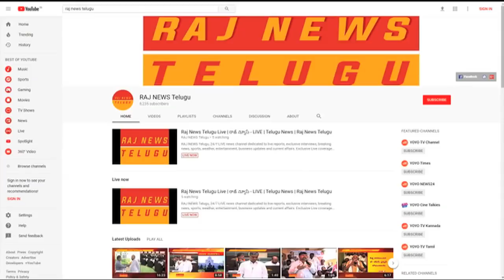BJP Appoints Kanna Lakshminarayana as the New Andhra Pradesh President | Raj News Telugu